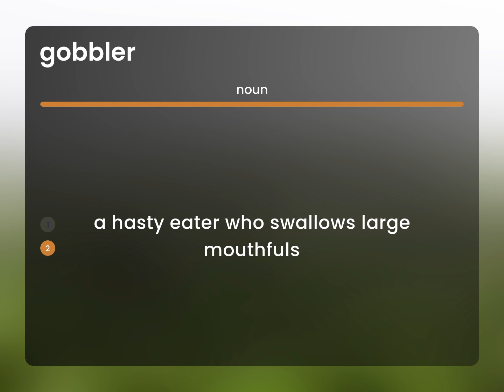Gobbler | what is GOBBLER definition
GOBBLER definition